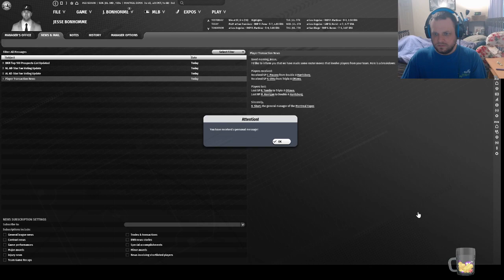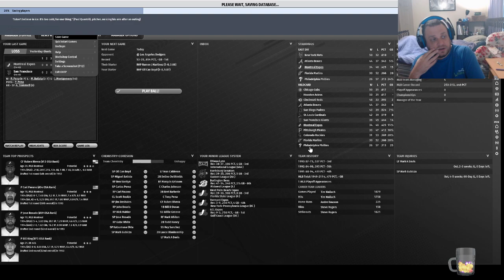Let's Play OOTP22 Montreal Expos Historical (Manager Only) - Part 30 4 Game Series @ SF Giants - 2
OOTP22 Montreal Expos Simulation by Adequate Random Gaming

Out Of The Park Baseball is the property of Out of the Park Development.